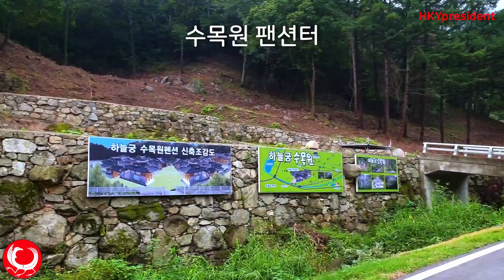하늘궁 지역 종합개발 2021년 8월 !!! Huh Kyung Young Overview on Skypalace's new Buildings and Landscaping